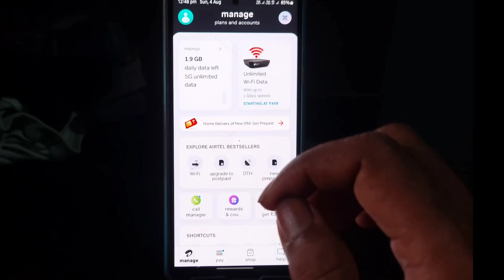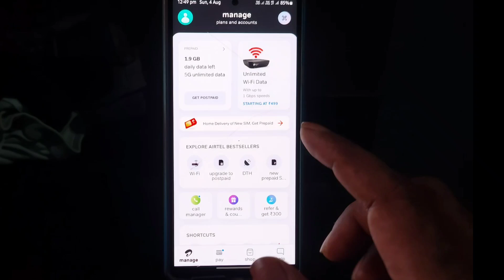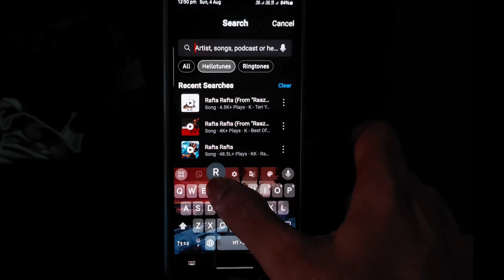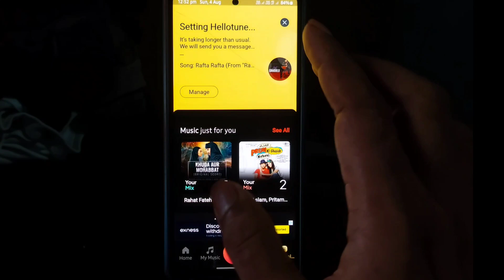Airtel Main Free Caller Tune Set Kaise Karen | How To Se Free Caller Tune On Airtel Number 2024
Airtel Main Free Hello Tune Set Kaise Karen | How To Se Free Caller Tune On Airtel Number 2024

Dosto ke sath video me maine bataya hai ki aap airtel ke sim par free me hello tune kaise laga sakte hai

In this video I have told my friends how you can use Hello Tune for free on Airtel SIM

o
lFacebook

        ❤️ Thanks To Watch Friends❤️